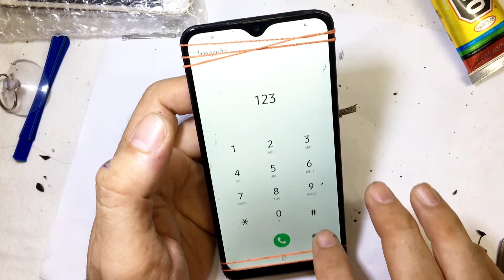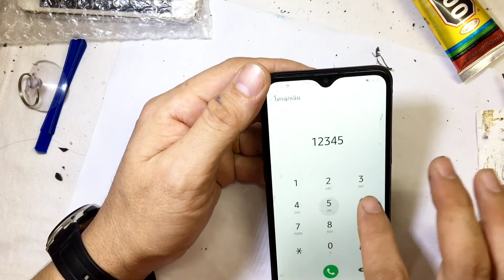Samsung A10s จอแตก แกะฝาหลัง แกะแบต เปลี่ยนจอใหม่ แนะนำแบบละเอียด